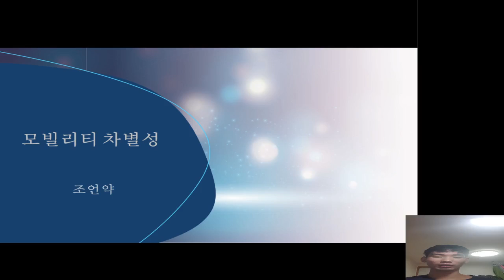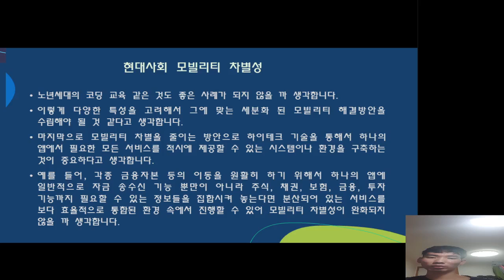[스피치 콘테스트 수상작] 모빌리티 차별성(조언약)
[2020 모빌리티 인문페스티벌]

■ 스피치 콘테스트
주제: "(임)모빌리티”와 우리의 삶
기간: 2020년 11월 11일(수) ~ 12월 15일(화)
신청 자격: 전국의 대학(원)생

■ 수상작: 모빌리티 차별성(조 언 약)